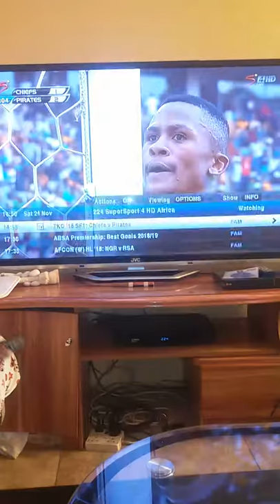Shonga vs Mulenga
Shonga scores a goal